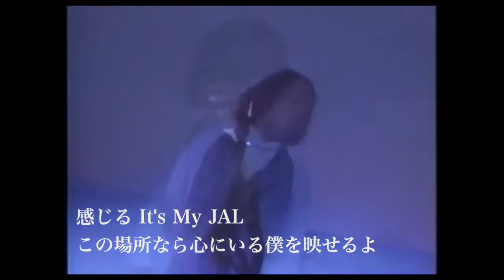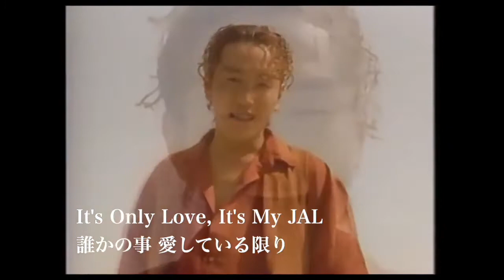日本航空 It's My JAL MV